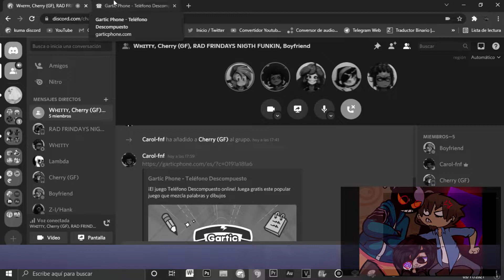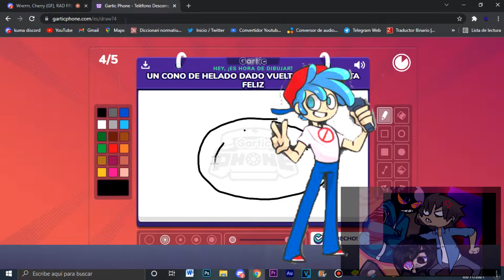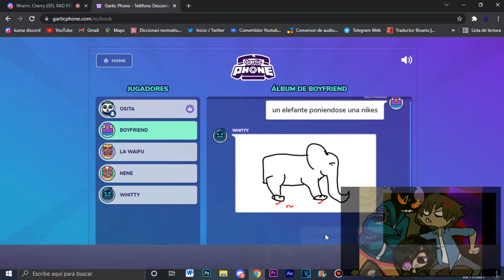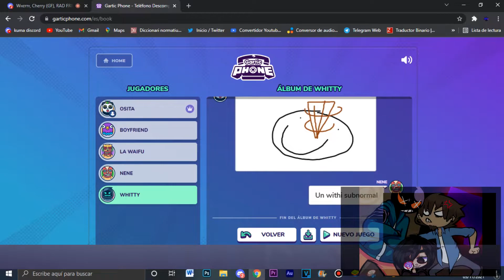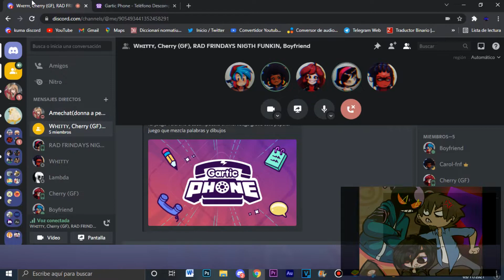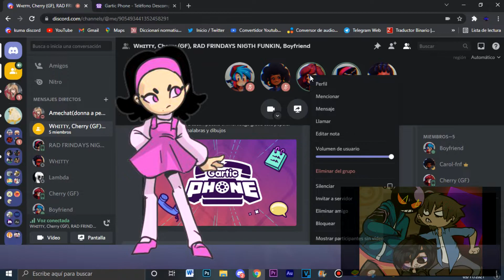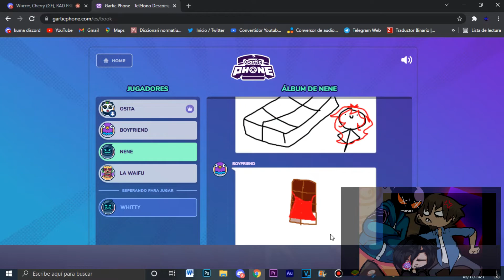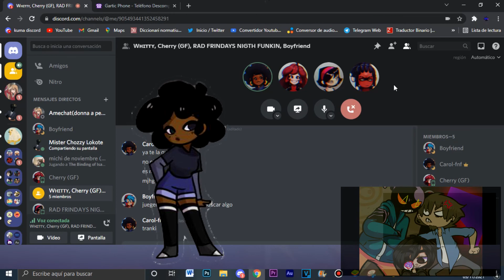jugando gartic phone con los de fnf (no oficiales)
carol: soy yo asi que poio